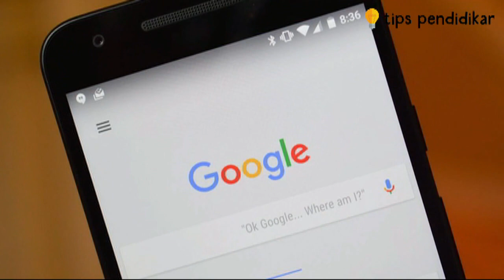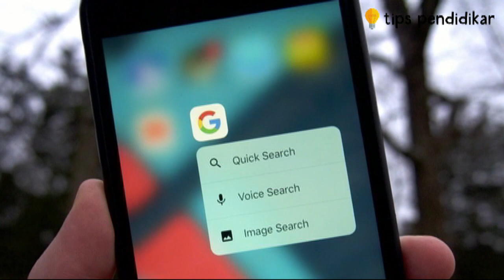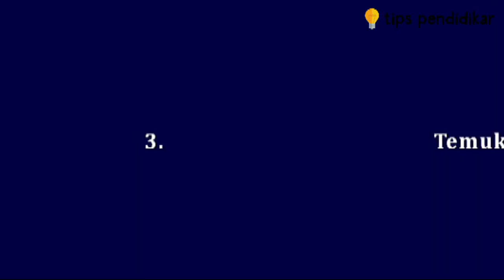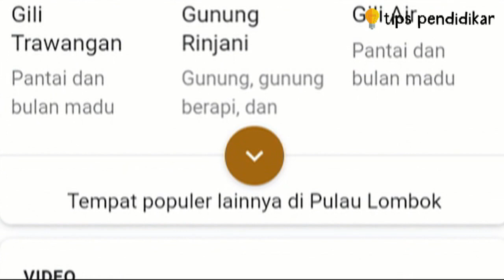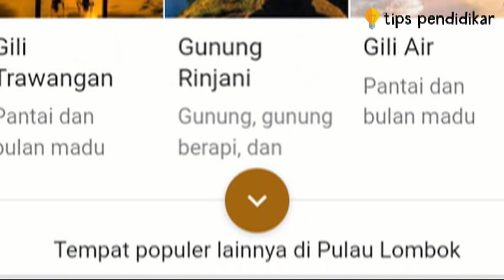Tips Liburan Asyik dengan Aplikasi Google!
Video ini berisi informasi tentang Tips Liburan Asyik dengan Aplikasi Google!